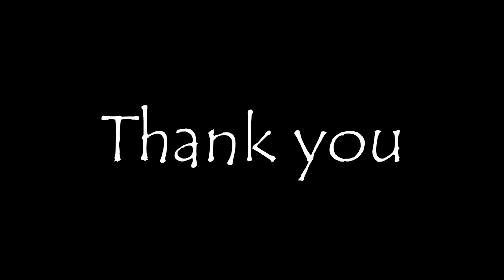Omer art of motion submission